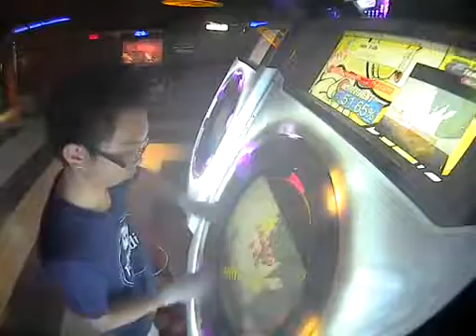Maimai Murasaki - The Lamentations of the Lost Ones (Expert)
HKD$6 per 4 tunes, yet expensive to me. .-.